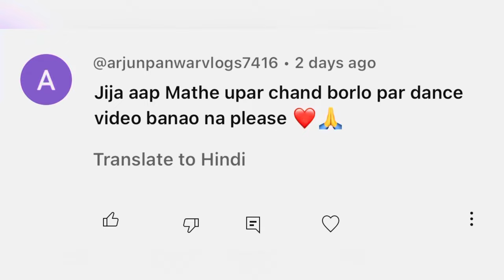|| माथे ऊपर चाँद बोरलो || Aur rang de || new Rajasthani dance ||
Song credit ❤️👇🏻